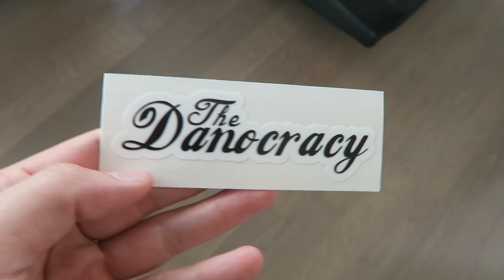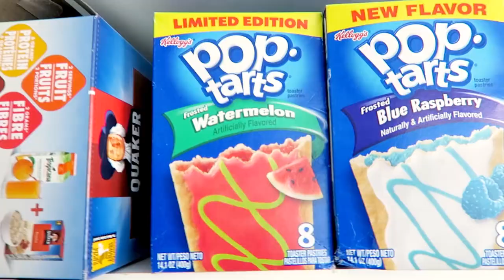Opening Up an 11 Year old Time Capsule!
I FINALLY found the key to a safe that I had back in 2005! By the looks of whats inside. I was a shit disturber.